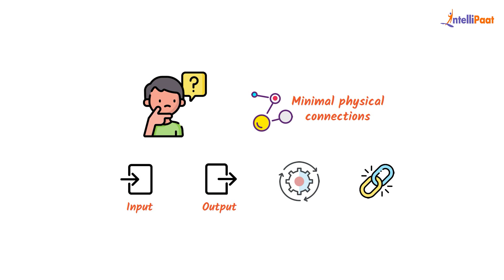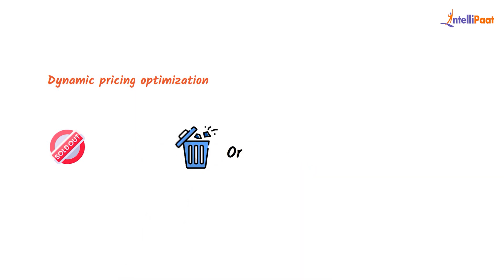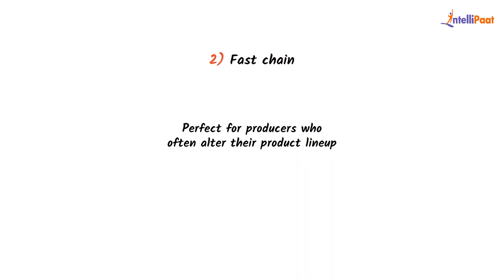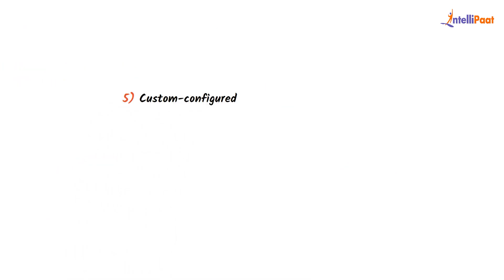Supply Chain Management In 3 Minutes | Supply Chain Management Course | Intellipaat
In this video on Supply Chain Management, You will learn what is supply chain management, its components, and how it works. You will also understand the importance of supply chain management for businesses.

✅What is Supply Chain Management?
Supply chain management is the handling of the entire production flow of goods or services—starting from the raw components to delivering the final product to consumers.

✅What is supply chain flow?
Supply chain flow refers to all the processes that take place from a product's manufacture to its sale and delivery to the end customer. This concept is crucial for the operation of a company and for its supply chain processes.

✅What is the role of the SCM?
In business, supply chain management allows manufacturers to make as many products as needed to meet market demand. It helps retailers reduce excess inventory and lower the cost of storing products.

Master skills like Supply Chain Design, Procurement Technologies, and SCRM
Learn Generative AI to find the right technologies for Autonomous Supply Chain Strategies
Access to Real-world Industry Learning with esteemed IIT Faculty and top Experts
Earn Supply Chain Management Certification from iHUB, IIT Roorkee
2 Days Campus Immersion at IIT Roorkee

➡️ Who can apply for the Supply Chain Management Program?
✅ Individuals with a bachelor’s degree and a keen interest in learning about supply chains
✅ Freshers who aspire to build a career in the field of supply chain management
✅ Management graduates who have specialized in the supply chain
✅ Industry professionals from IT, manufacturing, retail, FMCG, etc., looking for a career transition to digital supply managers
✅ Professionals are aiming to move ahead in the supply chain industry
✅ Professionals in logistics looking to upskill

👉🏼Learn from IIT Faculty & Top Industry Practitioners
👉🏼10+ Industry Projects and Case Studies
👉🏼iHUB DivyaSampark, IIT Roorkee Certification
👉🏼24*7 Support
👉🏼Guaranteed Placement Assistance by Intellipaat

✅ Introducing Supply Chain Management
✅Sustainable Supply Chain Transformation
✅Inventory Management
✅Logistics and Global Supply Chain Management
✅Designing & Managing Channel Partners – Distribution
✅Procurement and Sourcing Management
✅Ecommerce supply chain & fulfillment
✅Supply Chain Analytics & Simulation
✅Introduction to Operations
✅Technology in Procurement 4.0
✅Technology in Inventory Management 4.0
✅Technology in Logistics and Warehousing 4.0
✅Supply Chain Optimization
✅Supply Chain Risk Management
✅Role of IT in Supply Chain Management
✅Digital Transformation in Supply Chain
✅Capstone Project